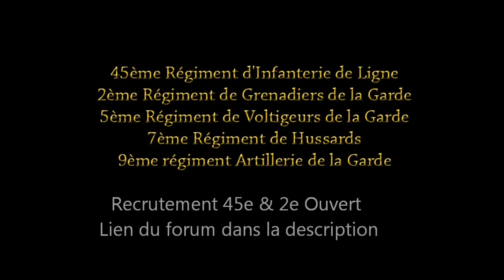[5e] The IVe Corps Linebattle Event - 6e Edition [04-07-12]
Le IVe Corps recrute !